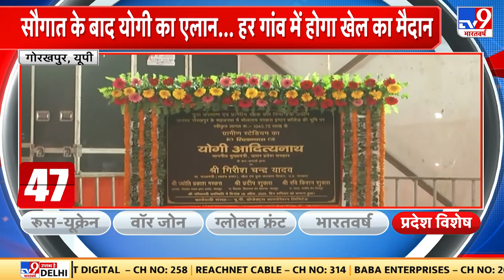Gorakhpur: सौगात के बाद CM Yogi का एलान, हर गांव में होगा खेल का मैदान | UP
मुख्यमंत्री योगी आदित्यनाथ (Yogi Adityanath) ने आज गोरखपुर (Gorakhpur)  के सहजनवां को 'ग्रामीण स्टेडियम' की सौगात दी. उन्होंने कहा कि सूबे के हर गांव में खेल का मैदान और जिले में स्टेडियम होगा.